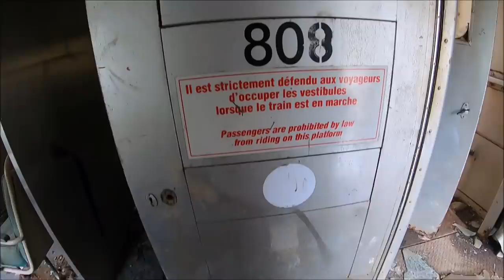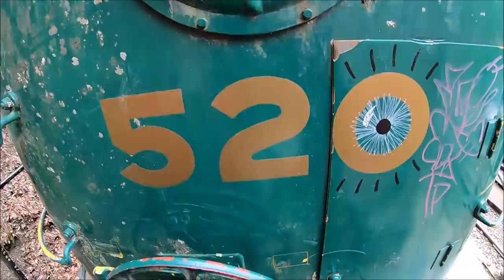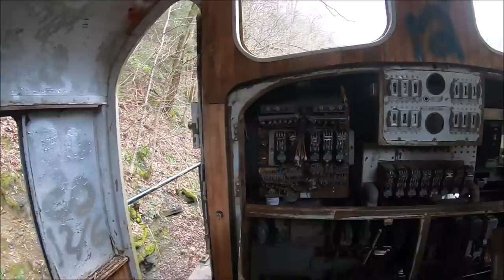Exploring Nemo's Tunnel & Abandoned Train!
Here are links to some of the gear we use in our videos.

Roof Top Tent
Light on a stick
My chopping block
My Green knife
My ARB Fridge
My mud tires
My solar kit
Solar light
#10 dutch oven
Dutch oven lid tool
Everglades Seasoning
Braun LED Light
5LB propane tank
My HAM radio
My front bumper
Traction boards
Snatch strap
Soft shackle
My winch
Lodge skillet
My hammock
Hammock straps
Shovel & ax mount
My GoPro
My stove
My awning
My storage trunk
Fire extinguisher mount
My gas can
My water can
Tembo Tusk Skottle
Ron's cooking knife
Ham/Phone mount
Tablet mount